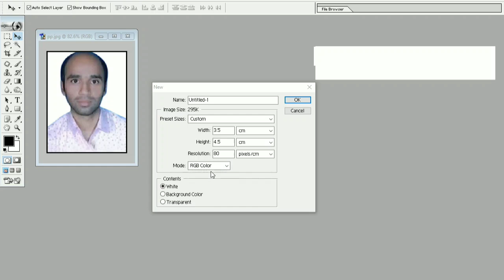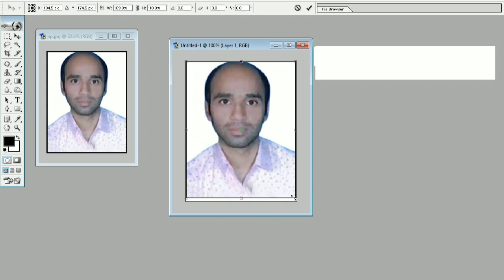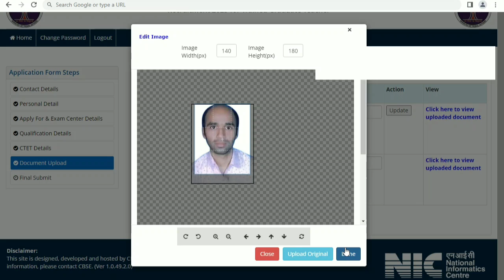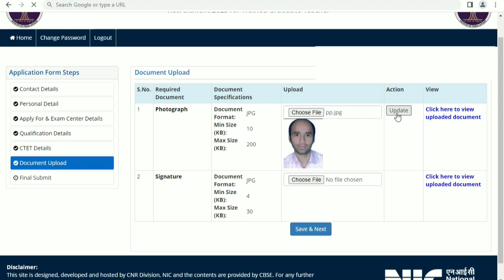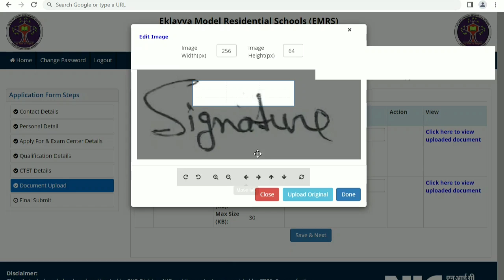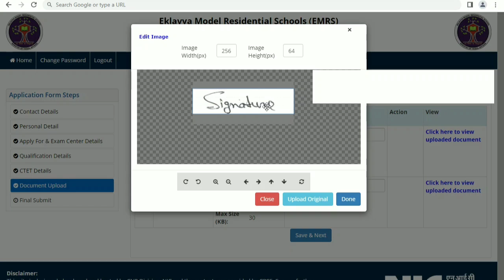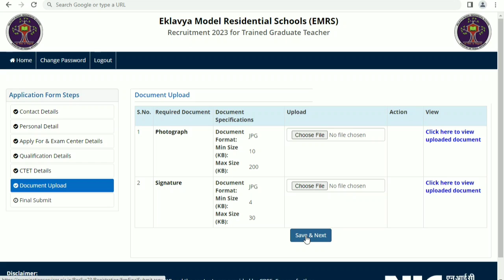your scanned file is not as per specification kindly upload the new one in emrs tgt hostel warden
your scanned file is not as per specification kindly upload the new one in emrs tgt hostel warden online form 2023/emrs photo error problems kaise sovled karen
emrs tgt hostel warden online form me photo error problem ko kaise solved karen